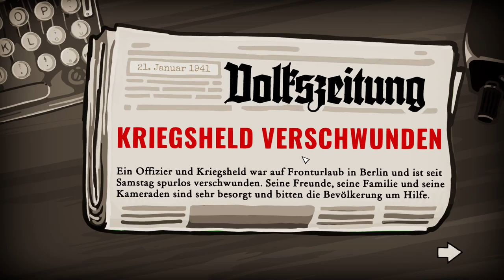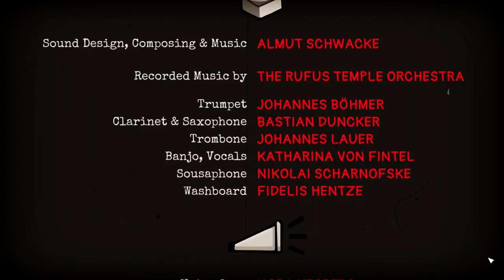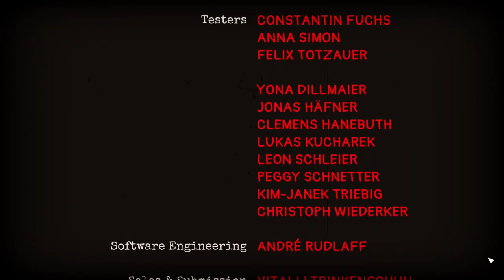Never Forget [TtDoT-20]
Through the Darkest of Times von Paintbucket Games

Wir starten aus gegebenem Anlass einen neuen Durchlauf. Die Folgen werden am Stück veröffentlicht.